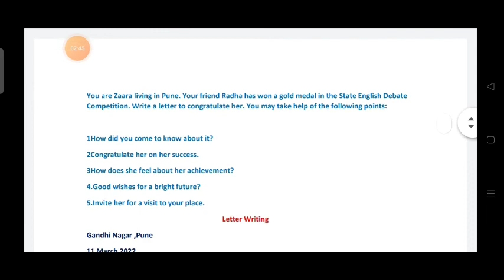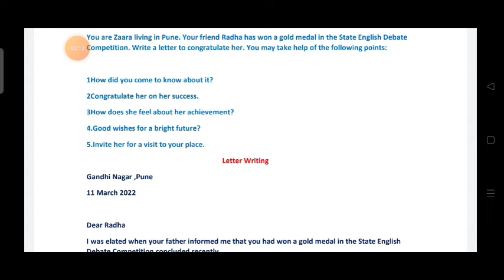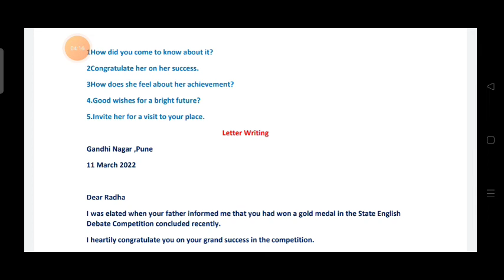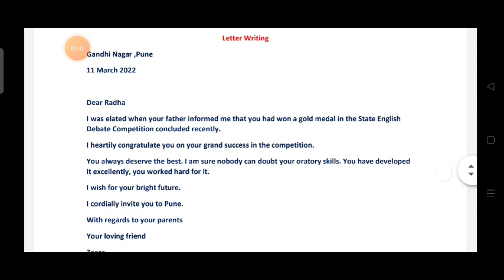Congratulations Letter। Congratulations Letter To Your Friend । Informal/Personal/ Private Letter